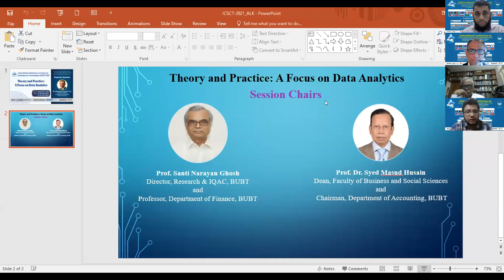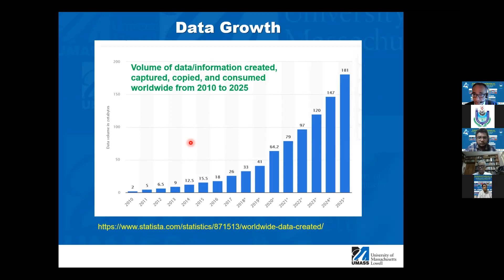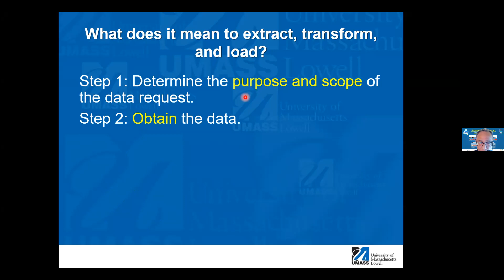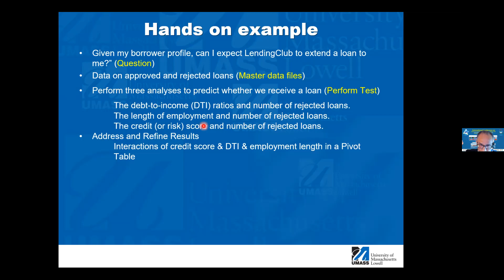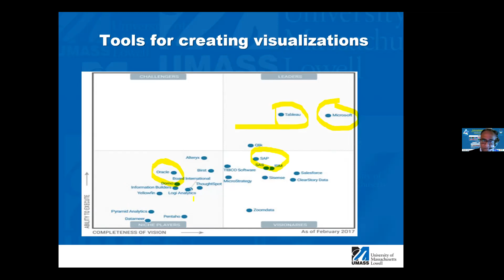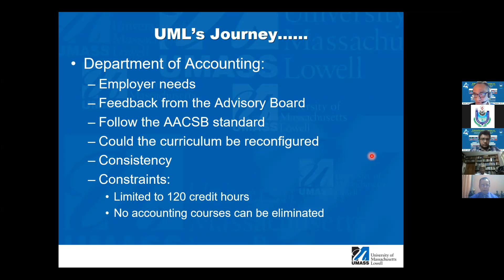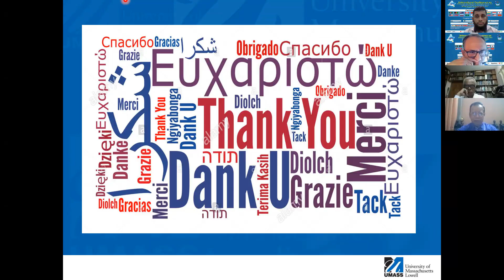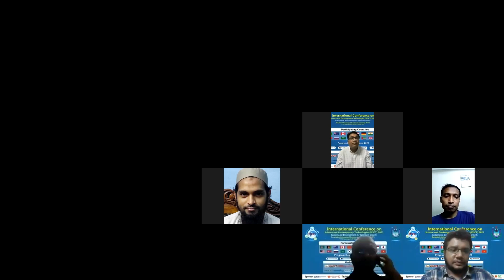Theory and Practice: A Focus on Data Analytics - Dr. Khondkar Karim- ICSCT 2021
Dr. Khondkar Karim, CPA
Professor & Chair
Department of Accounting
UMass Lowell, USA
Session Chair
Prof. Santi Narayan Ghosh
BUBT
Prof. Dr. Syed Masud
Husain, BUBT

Session Coordinator
Md. Alamgir Kabir, BUBT